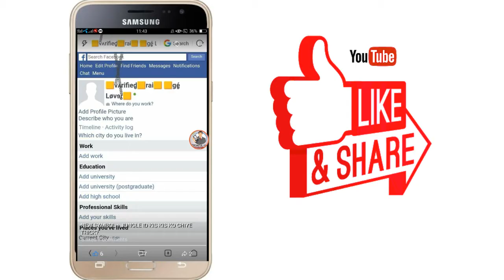How to create color full + style name fb account 2018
Hi dosto kesy ho ap sub omed krta hun sub thk ho gye.
Dosto AJ ap logo k sath shere krny wala hun fb ki new aur trick jis sa ap apni fb id ka name color full + style kr skty h jo ap k dost h dik kr bhut hi khus ho gye ap ki id ka name itna acha kesy.

Color full + style name copy kr lo ⤵

1$t name
⃣v๊๊๊๊๊๊๊๊๊๊๊๊๊๊๊๊๊๊๊๊๊๊๊๊๊๊๊๊๊๊๊๊๊๊๊๊๊๊๊๊๊๊๊๊๊๊๊๊๊๊๊๊๊๊๊๊๊๊๊๊๊๊๊๊๊๊๊๊ʌrifiedြြ⃣rai⃣

2nd name
⃣géြြ Løvɘr็็็็็็็็็็็็็็็็็็็็็็็็็็็็็็็็็็็็็็็็็็็็็็็็็็็็็็็็็็็็็็็็็็็็็็็็็็็ြြ⃣